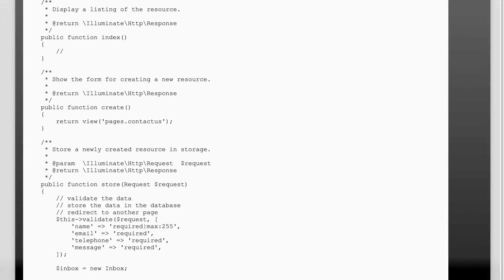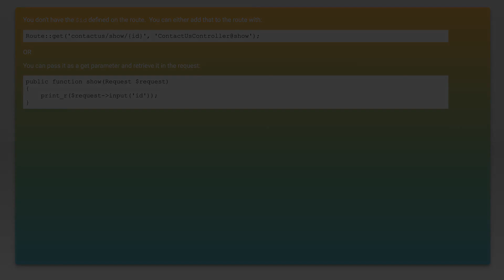Laravel 5.4 Internal error: Failed to retrieve the default value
php: Laravel 5.4 Internal error: Failed to retrieve the default value

Related to: php, laravel, laravel-5, laravel-5.4